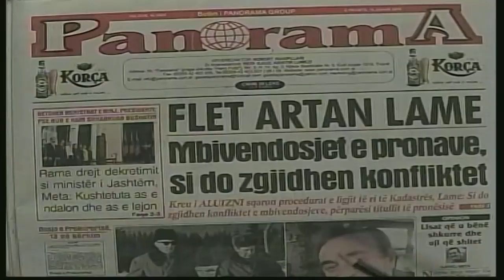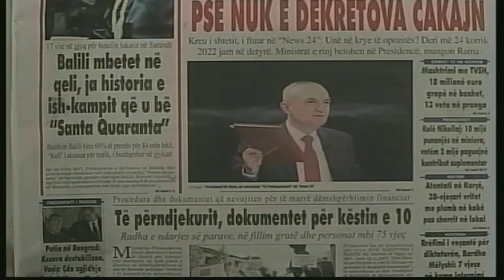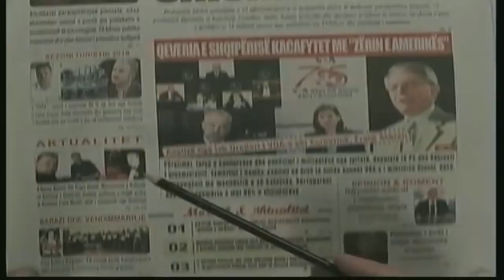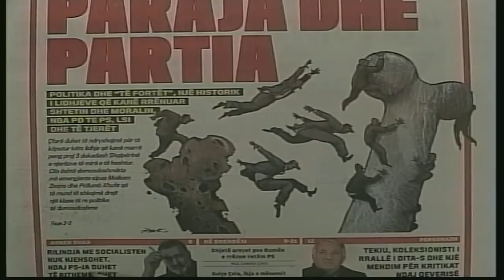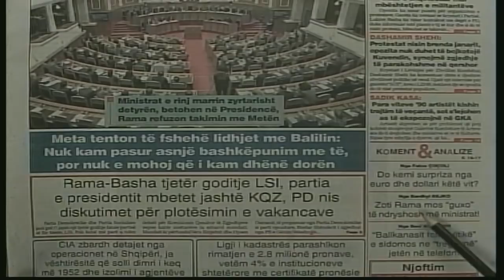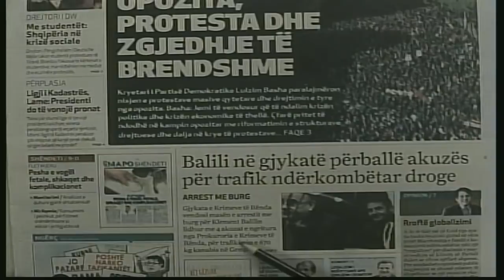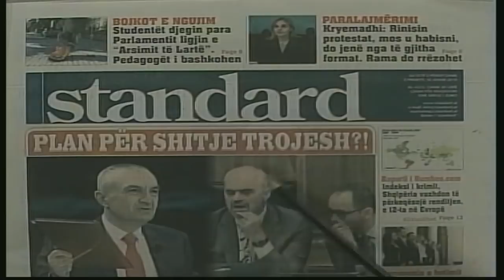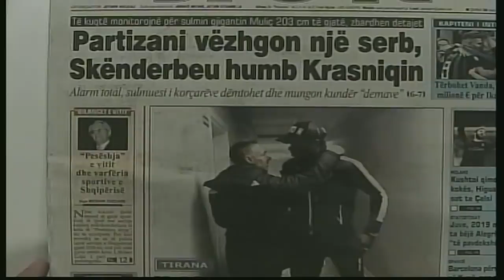18 janar, 2019 "Telefonatat e Teleshikuesve" në News24 - "Koha për t'u zgjuar" nga Bashkim Hoxha